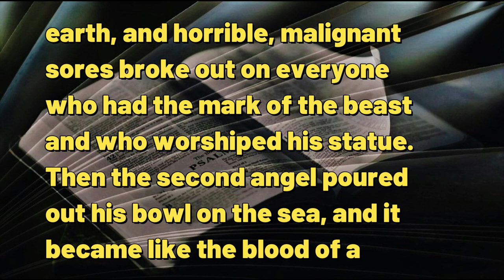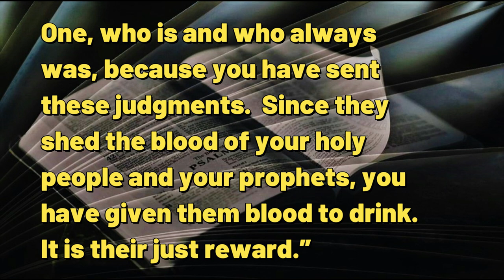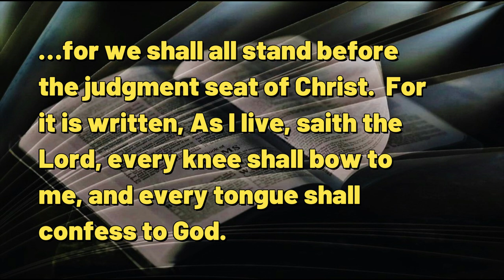111623 Hope Secured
A DAILY DEVOTIONAL -- exactly Five minutes & Sevnteen seconds of help for today's journey.